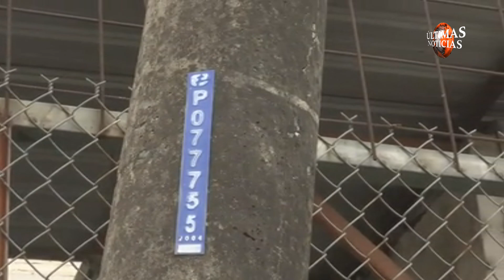PIDEN INTERVENCIÓN POR PARTE DE LA EMPRESA ELECTRICA